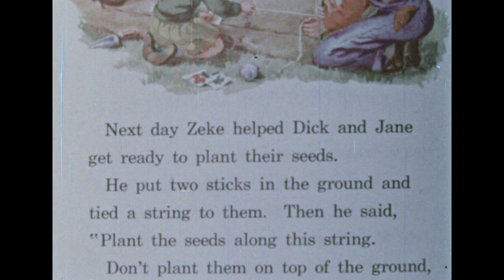RiffTrax: Beginning Responsibility: Doing Things For Ourselves In School (preview)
Coronet’s series of Beginning Responsibility shorts must be the largest franchise in film history. It might even be infinite. Every time we watch one short another blips into existence, yet somehow the new one was still made 5 to 7 decades ago. They are a treasure, a gift that keeps on giving, but honestly, shouldn’t Responsibility have stopped Beginning and finally Begun by now?

Beginning Responsibility: Doing Things For Ourselves In School follows Steve, a classic crew-cutted Coronet protagonist finding his place in the world. Steve tries to follow the core principles of the Beginning Responsibility universe: 1) Don’t be such a pest, and 2) Stop whining about it!

Steve has a friend named Ken who is slightly more boneheaded than him, as mandated by Coronet law. Together, Steve and Ken struggle to put their boots away, wear ugly painter smocks, and generally avoid the wrath of the scolding passive-aggressive narrator who lords over us all in Beginning Responsibility: Doing Things For Ourselves In School!